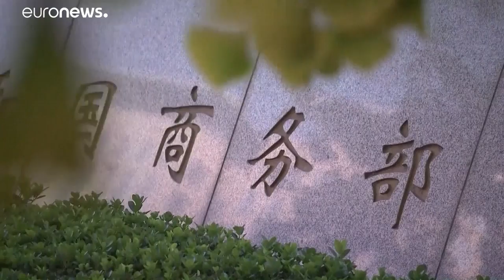China kündigt Gespräche mit USA an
Der chinesische Vize-Handelsminister Wang Shouwen wird auf Einladung der US-Seite Gespräche mit seinem amerikanischen Kollegen David Malpass führen.…